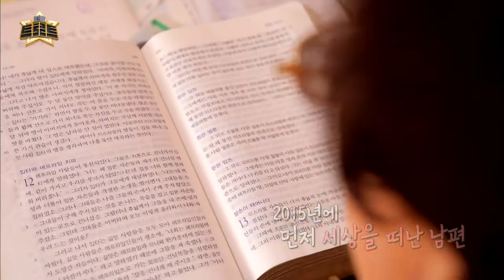[오 마이 트로트] 진한 목소리의 손민채가 주는 감동의 무대 / [더 트로트] 3회 손민채